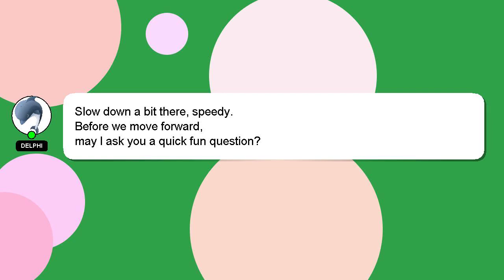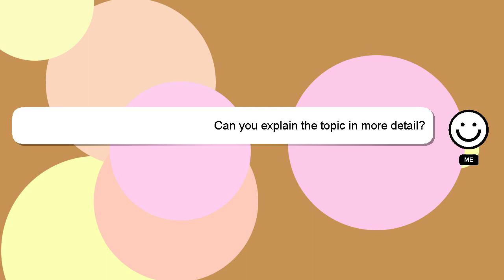How to get in the jewelry store in jailbreak as a cop?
Here's a brief description of who I am, Hey, I'm known as Delphi. I am here to provide you with assistance in answering your questions. - How to get in the jewelry store in jailbreak as a cop?

I will 'heart' your answer as a sign of appreciation.

*2 What we are experimenting :*